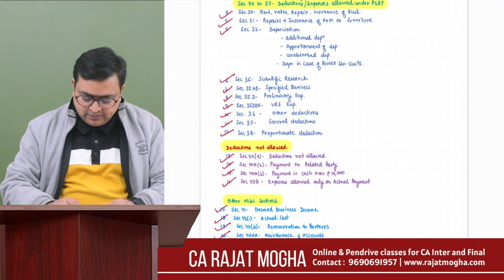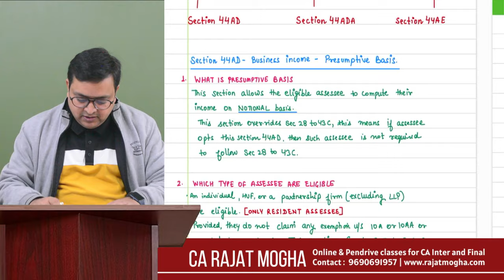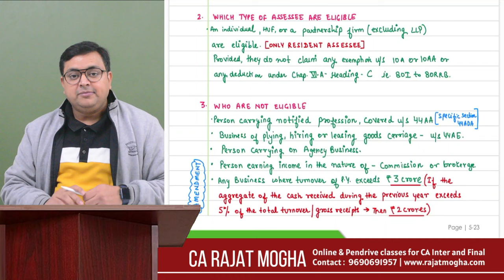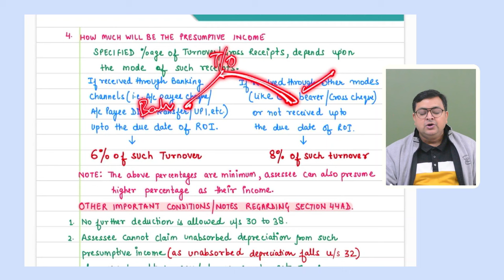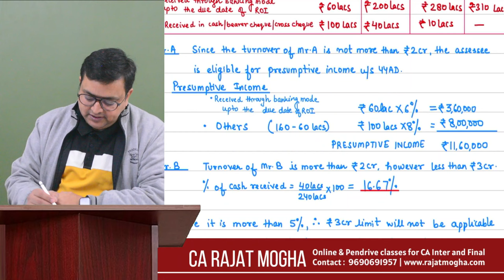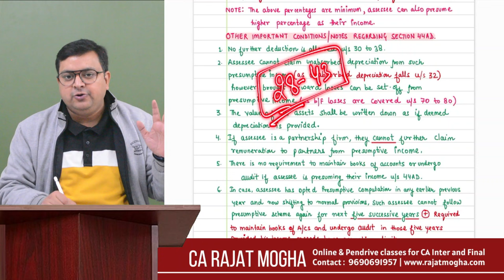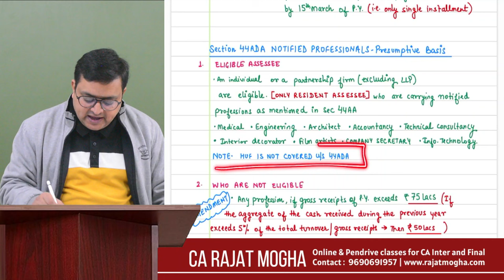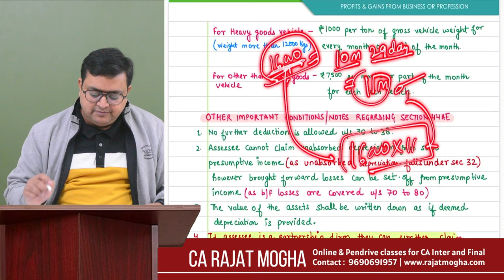CA Inter Sep 2024/Jan 2025 Revision Series | Part 11 | PGBP Lecture 5 | CA Rajat Mogha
Part 5 - PGBP Lecture 5 by CA Rajat Mogha